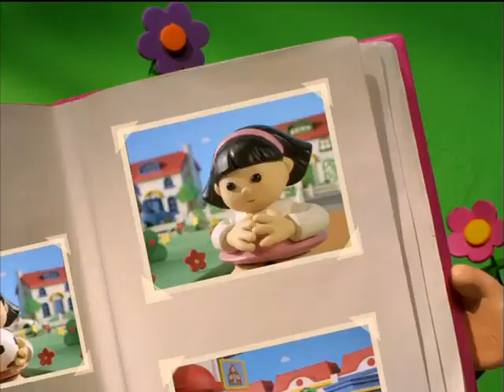Fisher Price Little People The Mystery Of Sonya Lee